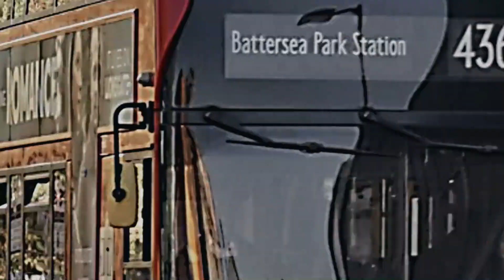Bus Routes in the London Borough of Lambeth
Today's edit is bus routes in Lambeth, which is kinda late cause of some issues with me being stupid with my file sorting, but its out now so thats good.